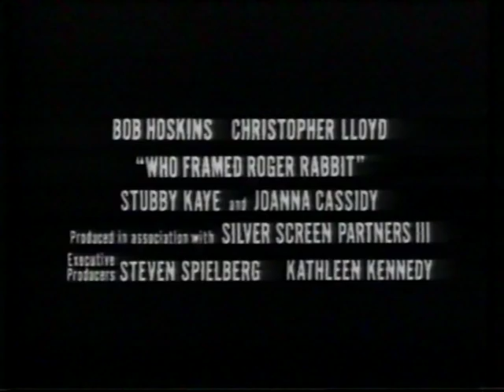Who Framed Roger Rabbit (1988) Trailer